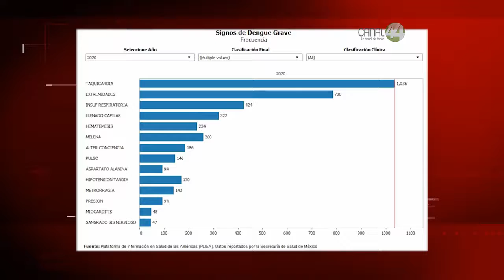La OPS detalló los síntomas que padecen los mexicanos cuando enferman de dengue